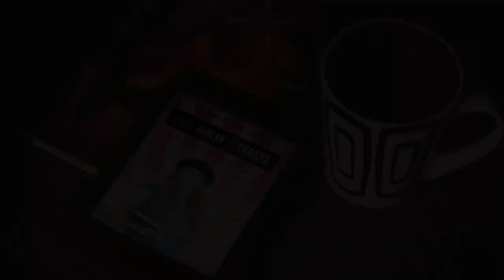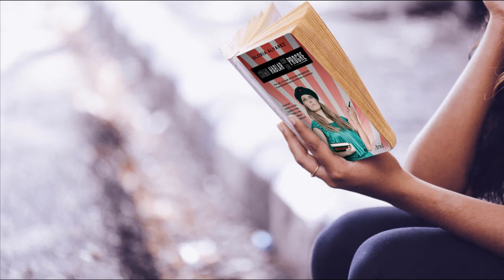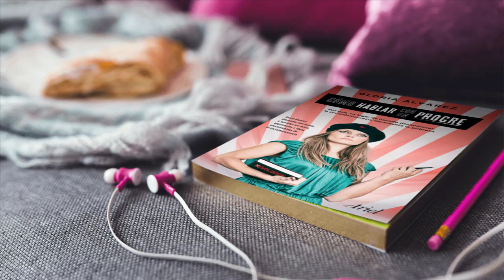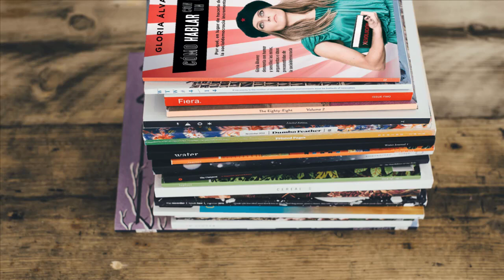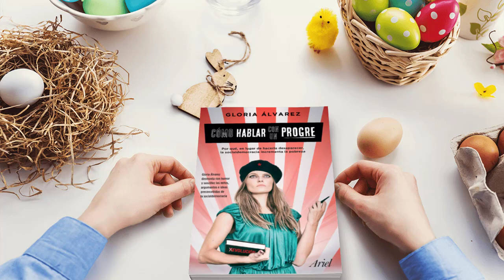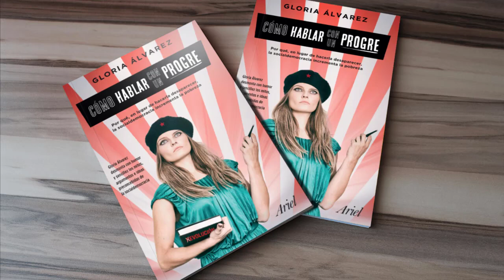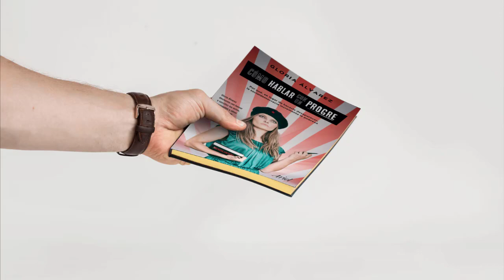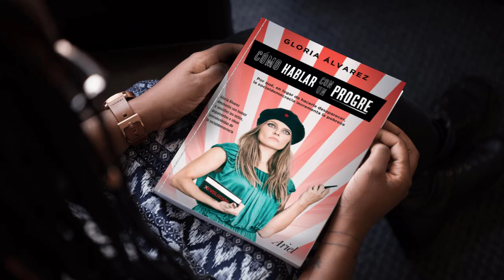5. Como Hablar con un Progre | Progres, culturetas y todólogos (I) Gloria Alvarez